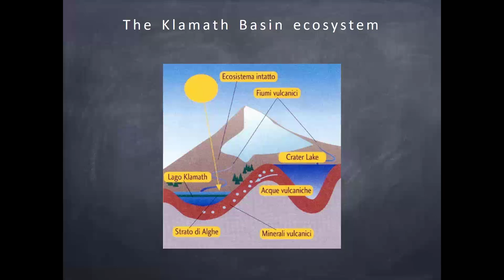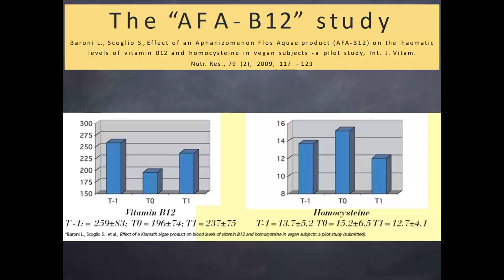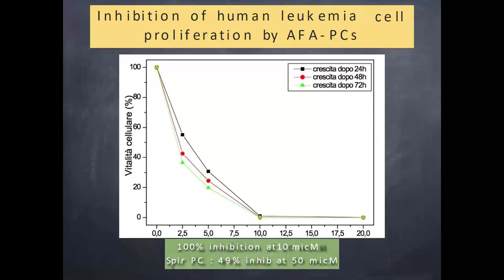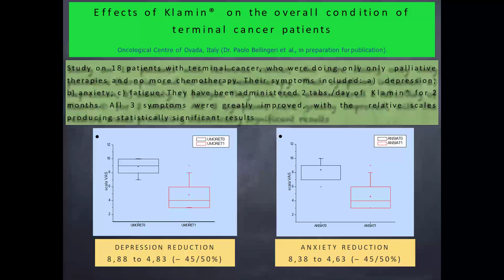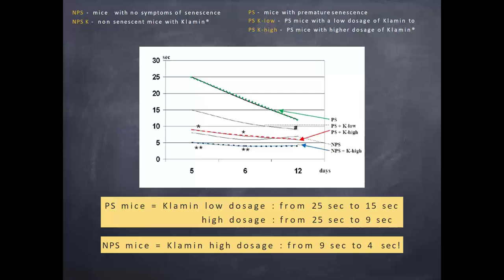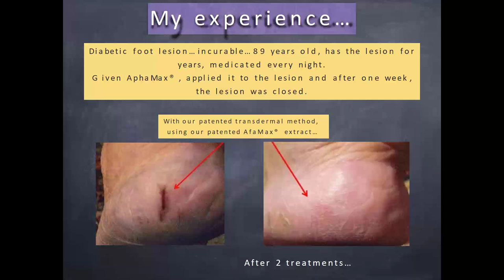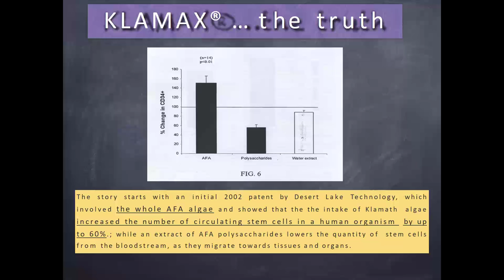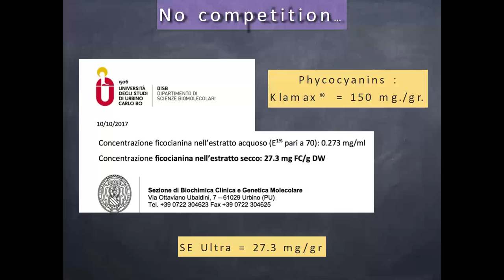KlaMax Dr Scoglio PowerPoint Overview KlaMax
KlaMax is a breakthrough product in the area of Natural Stem Cell release for the body.

Aging in simple terms is the loss of production of Stem Cells. KlaMax triggers the body to produce Stem Cells. Increased production of Stem Cells helps improve and strengthen the immune system, and Much More.